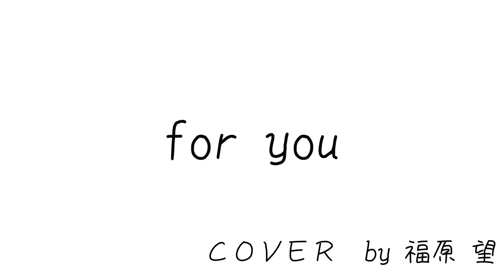【男性が歌う】「for you 」キャンピングカーの中でイヤホンマイクを使って歌ってみた！《cover》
福原 望
シンガーソングライター
1989年2月20日生まれ 31歳
長野県松本で生まれたが育ったのは
北海道の札幌市。
19歳まで札幌で過ごす
現在は横浜・東京を中心にLIVEや
テレビＣＭなど幅広く活動中
2019.10月よりキャンピングカー
で日本一周スタート🇯🇵

2015年
YouTubeファンフェストに出演。

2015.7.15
BLUES TWOとしてＣＤをRelease
「BLUES TWO - EP」
Amazon

出演

2016年
福原美穂Tour “Live in Music Vol.7” コーラスとして参加。

2016年a-nation
Beverly のコーラスとして参加

2017年Beverly の
デビューアルバムAWESOME
コーラスとして2曲参加

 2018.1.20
 6曲入のミニアルバム
「Nozomi's Song」Release
　CD7はLIVE会場限定

2018.7.7
New Single 「夢で君が泣いてた」Release

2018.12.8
New Single 「FORGET U」Release

デザイン
オープニング・ロゴ